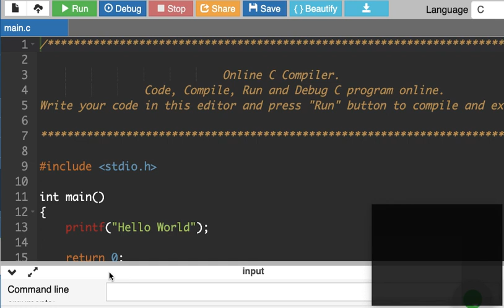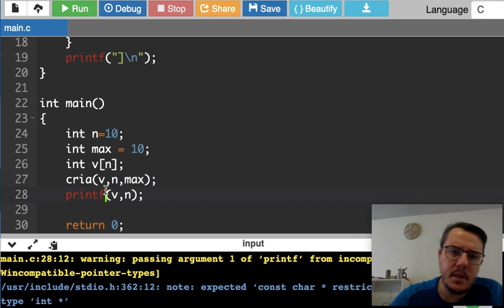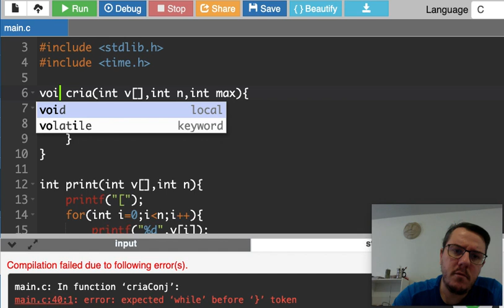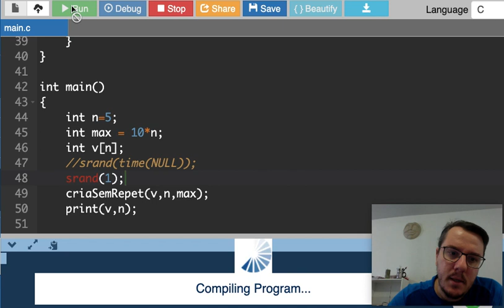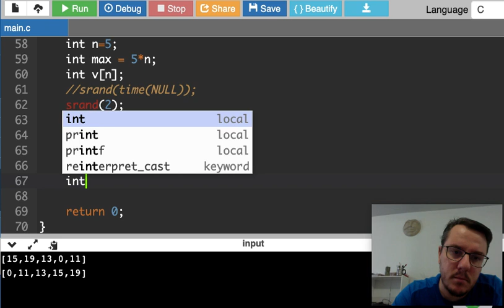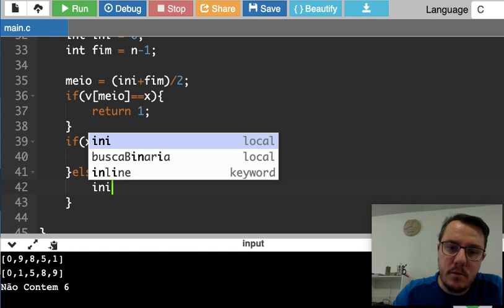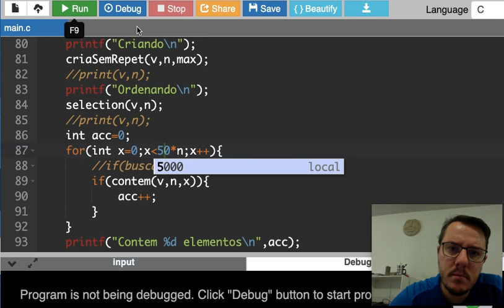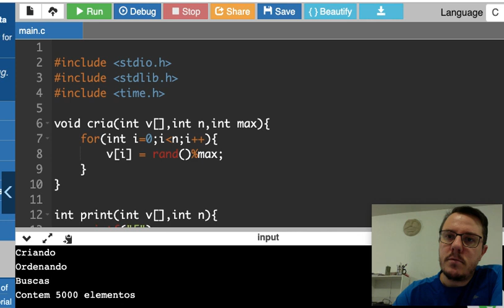Aula 9 Vetores Busca Binaria Busca Sequencial